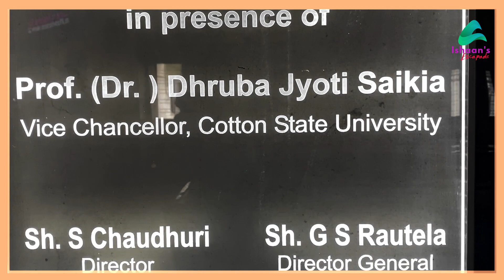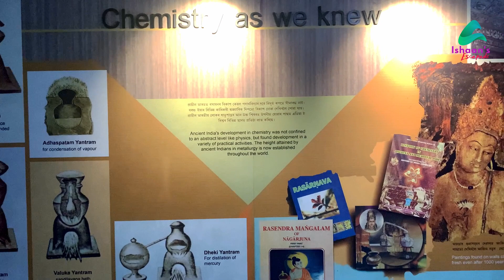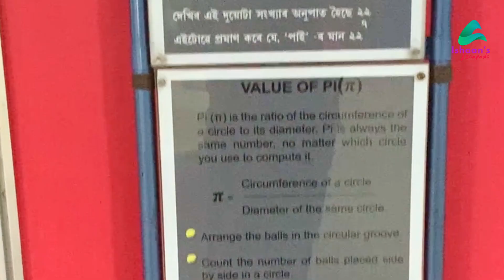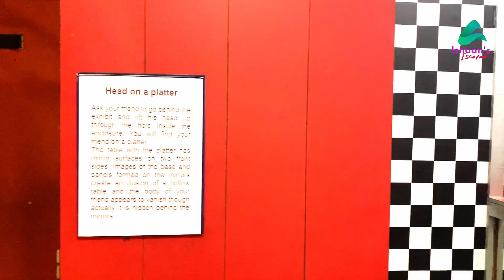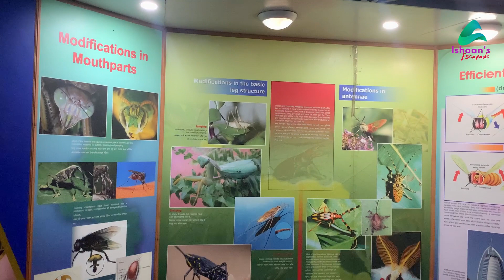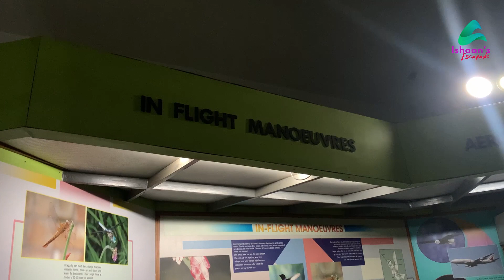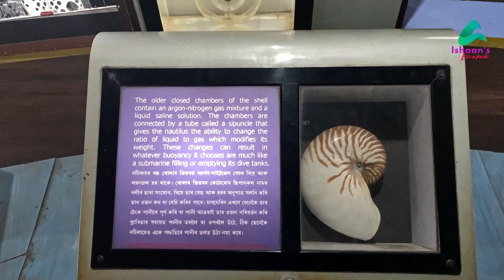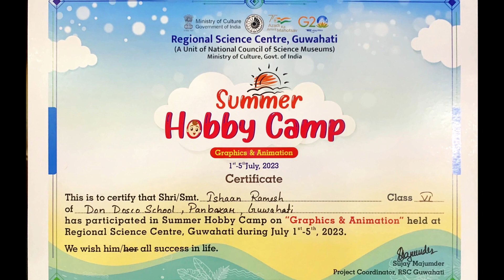Regional Science Center, Guwahati & My Summer Camp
Established in the year 1994, Regional Science Museum is located in Khanapara, Guwahati. It is one of the many educational institutes in the state and was built to promote, enlighten, and educate people about prehistoric times and science and technology. Interactive exhibits and activity driven science education is what people come here for.

The museum preserves rare instruments, machinery and documents that are evidences of the role played by science for the benefit of mankind.There is prehistoric life park, children’s corner, Science Park, circular maze and bouncing balls among others.